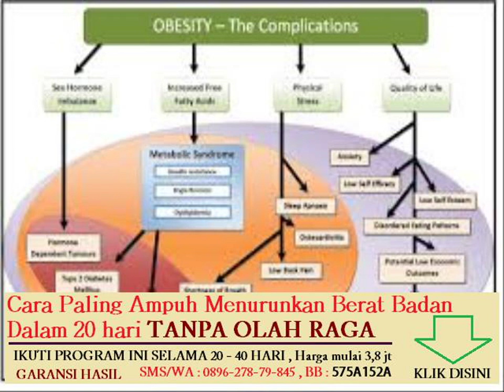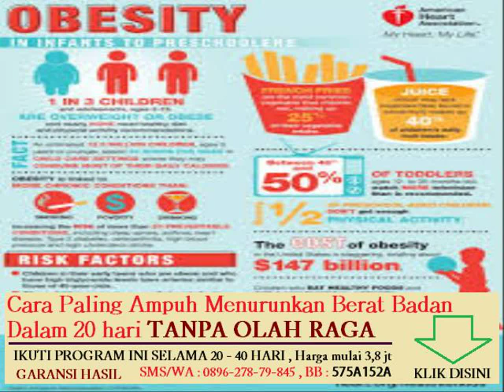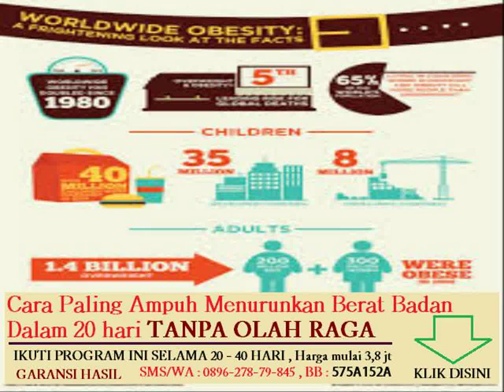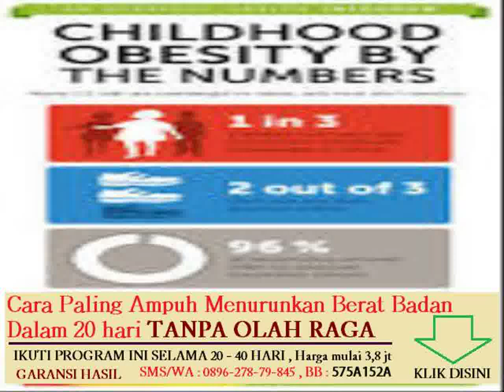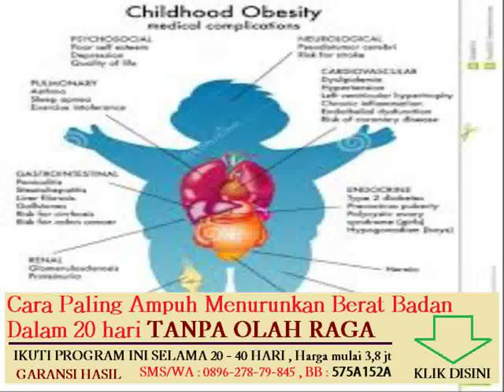efek samping mengkonsumsi obat gemuk